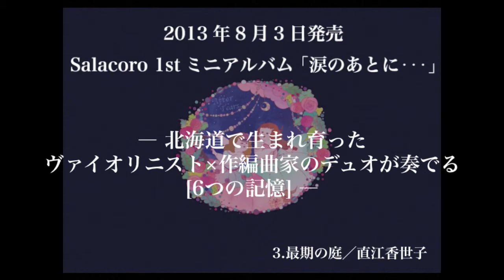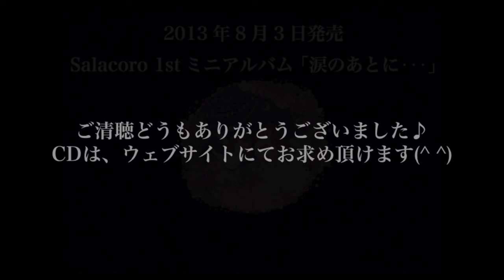林ひかる＆直江香世子 Salacoro 1st ミニアルバム「涙のあとに・・・」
―あたたかく切ないケルト音楽、そして3曲のオリジナル。
北海道で生まれ育ったヴァイオリニスト×作編曲家のデュオが奏でる[６つの記憶] ―

【Salacoro】
ヴァイオリン 林ひかる
ピアノ 直江香世子
Violin Hikaru HAYASHI
Piano Kayoko NAOE

1枚6曲入り1,000円（税込）
1. 夏の名残のバラ〜サリーガーデンのほとりで
The Last Rose of Summer 〜 Down By the Salley Gardens

2. サラダとコロ／直江香世子
Sala×Coro

3 .最期の庭／直江香世子
The Last Garden

4. はるかなる記憶をさがして／林ひかる
Distant Memories

5. 澄みきった空に舞うヒバリのように
The Lark in the Clear Air

6. 遠いあの日（蛍の光）
Auld Lang Syne

2013年12月20日、Sprung Rhythm with 常松将行 in 札幌ドーム！